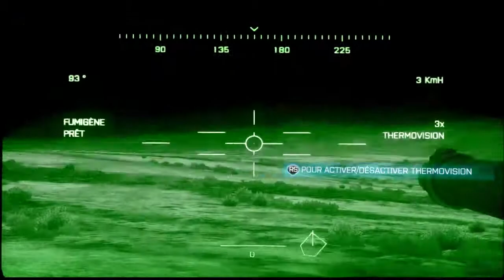Battlefield 3 : Guerre dans le désert d'Iran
Car on vous souhaite la bienvenue sur notre  et si sa vous intéresser rester et on vous invite si vous voulez a vous abonné sur notre chaîne et si vous voulez